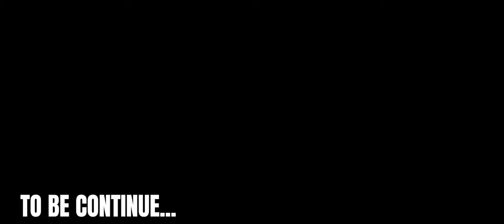SOUTH INDIAN MAI PUNJABI TOUCH PART-1 !!!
ABHI TOH SIRF PART -1 .. RUKO ZARA SABR KRRU BOLA BHOUT JALD PRT- 2 DALO GA RUKIYE